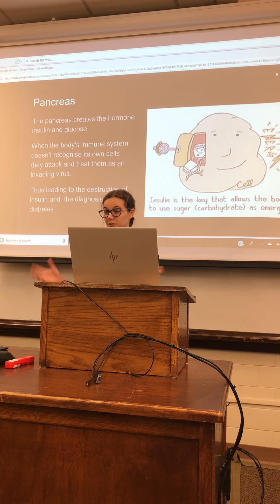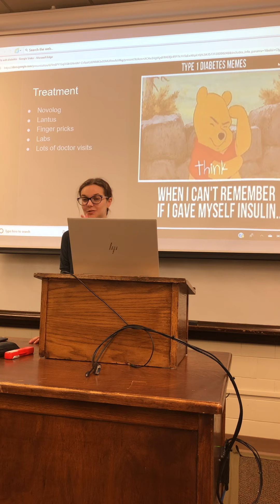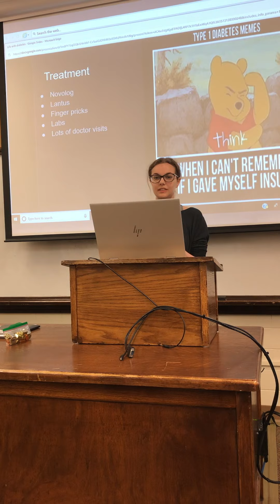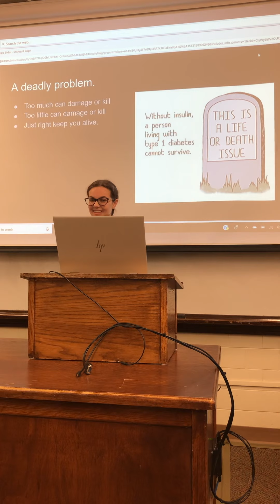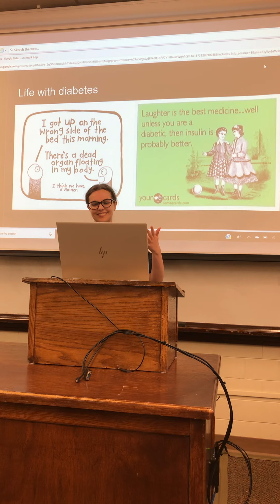Informative speech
Informative speech for communication class